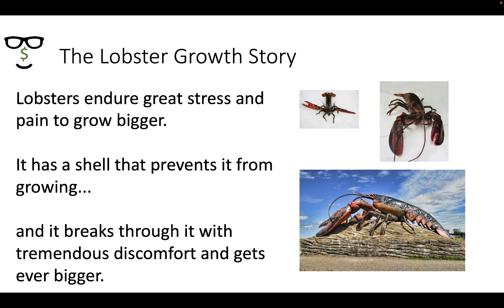5. Income Investing vs Growth Investing Income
What is common between a lobster and a growth stock? Find out now...

We use a humorous analogy and a story to illustrate the point. Watch our yield or income investing show to understand more about how you can set up for passive income investing. We aim to educate. We will provide background on the styles of investing, the vehicles available, review advantages and disadvantages, etc.

YieldNerd is an educational show. We will build the foundation of income investing and then walk into each option for deriving investing income. We will review the growth investment philosophy, discuss how to blend both approaches and more.

We will review not just what these philosophies and their investment vehicles are, but the screen clicks that show you how you can buy and sell these investment types.

p.s: We are a relatively new channel. We welcome feedback and suggestions for improvement.